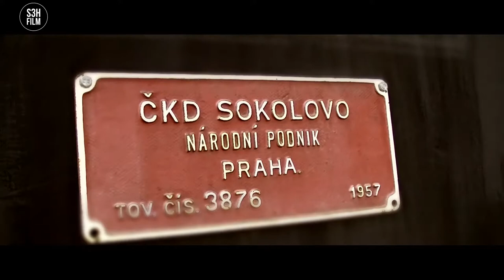Muzeum Výtopna Zdice 2019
Muzeu Výtopna Zdice 2019 - historická železniční technika.
Železniční stanice Zdice.

Pro veřejnost otevřeno vždy první víkend v měsíci od dubna do října, tedy v průběhu turistické sezony, a to od 10 do 17 hodin, není–li uvedeno jinak.